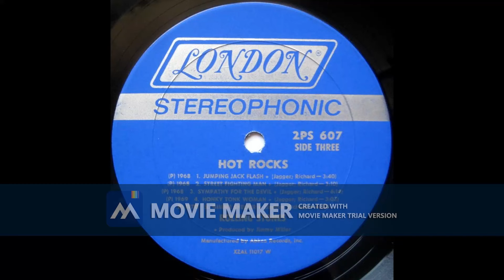HOT ROCKS side 3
Discover Side 3 of The Rolling Stones' classic album "Hot Rocks" and dive into the iconic music and timeless hits of this legendary band.